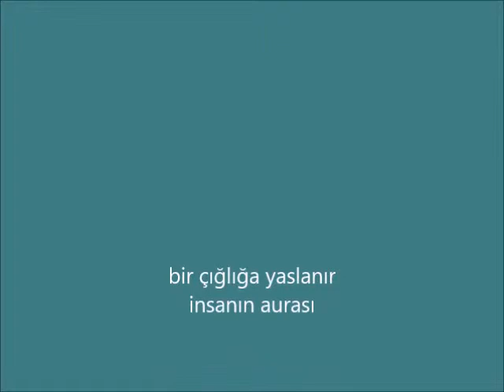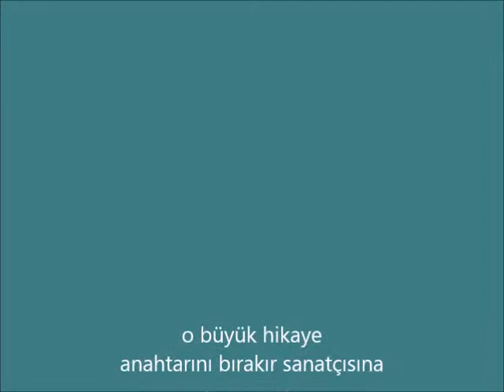AYNUR GÜNER GÖRMÜŞ TUALLERİ...AKIN OK